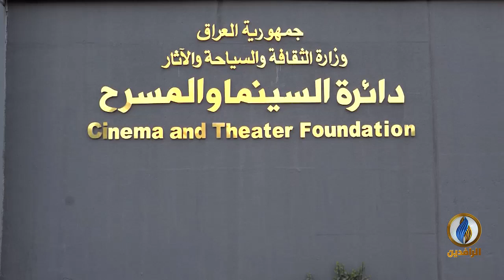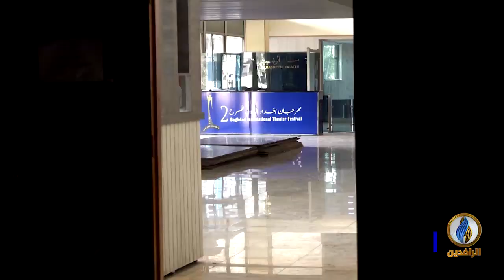تقرير إخباري.. استياء شعبي واسع بعد محاولات قوى سياسية متنفذة هدم مسرح الرشيد ونقل ملكيته